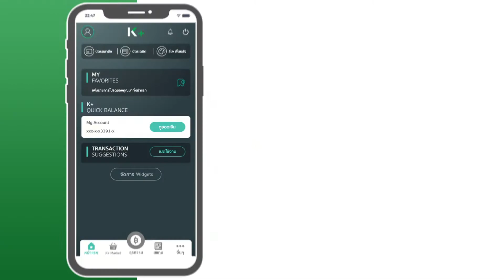ดูวิธีใช้กระเป๋าเงินออนไลน์ K PLUS ชำระเงินในเอเชีย | ประสบการณ์ชำระเงินแบบไม่มีสะดุดกำลังรอคุณอยู่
สำหรับคนไทยที่ชอบเดินทางไปเที่ยวเมืองนอก หาของกินอร่อย ๆ  ช้อปปิ้งและซื้อของฝาก คุณไม่ควรพลาดประสบการณ์การชำระค่าสินค้าผ่าน VIA™ สำหรับใครที่ยังไม่รู้จัก VIA™ คือเครือข่ายบริการชำระเงินด้วยมือถือข้ามประเทศรายแรกของเอเชีย ที่ให้นักท่องเที่ยวอย่างคุณสามารถชำระเงินได้ผ่านกระเป๋าเงินดิจิตอลจากประเทศของคุณเอง ( กระเป๋าเงินดิจิตอลคือรูปแบบหนึ่งของ e-wallet ที่ได้รับความนิยมในสังคมปัจจุบันที่กำลังเข้าสู่สังคมไร้เงินสด หรือ cashless society) โดยคุณสามารถจ่ายค่าสินค้ากับร้านค้าในต่างประเทศได้ง่าย ๆ แค่เพียงสแกนคิวอาร์โค้ด

หากคุณอยากใช้ K PLUS เพื่อจ่ายเงินกับร้านในต่างประเทศ ก็แค่ทำตาม 5 ขั้นตอนดังต่อไปนี้

1. ล็อคอินเข้ากระเป๋าเงินออนไลน์ K PLUS
2. สแกน QR Code ของร้านค้า
3. ระบุจำนวนเงินที่ต้องการชำระบน K PLUS หรือร้านค้าระบุจำนวนเงินที่คุณต้องชำระบนตัวเครื่อง
4. ตรวจสอบจำนวนเงินและอัตราแลกเปลี่ยน
5. คลิกยืนยันการชำระเงิน

สำเร็จแล้ว! หลังจากชำระเงินเรียบร้อยแล้ว คุณสามารถตรวจสอบจำนวนเงิน, อัตราแลกเปลี่ยน และรายละเอียดการซื้อขายอื่น ๆ ซึ่งจะแสดงอย่างชัดเจนบนกระเป๋าเงินออนไลน์ K PLUS

เที่ยวได้สนุกสุด ๆ เพราะไม่ต้องถือเงินสด ช้อปได้เต็มที่ ซื้อของฝากให้เพื่อนหรือคนที่คุณรัก แค่ใช้กระเป๋าเงินดิจิตอลของคุณ  คุณก็สามารถชำระค่าสินค้าได้ในสกุลเงินของประเทศคุณในอัตราแลกเปลี่ยนที่ดีเทียบเท่าธนาคารและบูธแลกเงิน

มาชำระค่าใช้จ่ายระหว่างท่องเที่ยวในต่างประเทศด้วยกระเป๋าเงินออนไลน์จากประเทศของคุณเองเพื่อรับประโยชน์จาก VIA™ นักท่องเที่ยวกว่า 100 ล้านรายทั่วเอเชียเริ่มชำระเงินด้วยกระเป๋าเงินออนไลน์ในเครือข่าย VIA™ กันแล้ว

ไม่ต้องลังเลอะไรอีกแล้ว ประสบการณ์การชำระค่าสินค้าแบบไม่มีสะดุดบน VIA™ ของคุณเริ่มต้นตั้งแต่วันนี้!

เรียนรู้เพิ่มเติมเกี่ยวกับการชำระค่าใช้จ่ายในต่างประเทศผ่าน K PLUS

ดูว่า VIA™ สามารถช่วยให้ทริปท่องเที่ยวของคุณน่าจดจำได้อย่างไร

เรียนรู้เพิ่มเติมเกี่ยวกับ VIA™ ที่นี่

ค้นหาว่า mobile wallets จะมอบประสอบการณ์ที่ดีที่สุดผ่าน VIA™ ได้อย่างไร